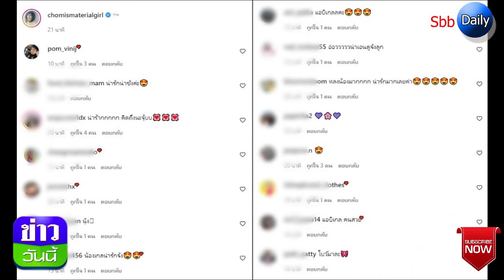ใจละลาย น้องแอบิเกล จ้ำม่ำน่าฟัดเจ้าหญิงแห่งบ้านรังษีสิงห์พิพัฒน์